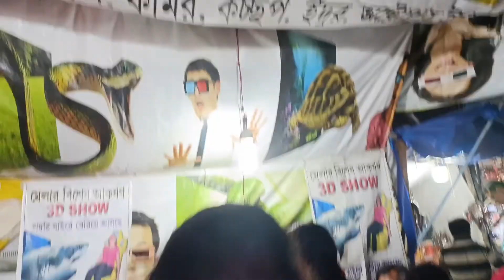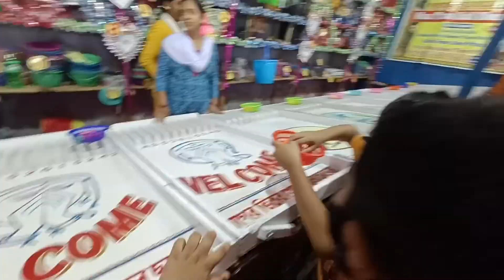TRIMURTI mile melaye fatiye moja korlm#familyvlog